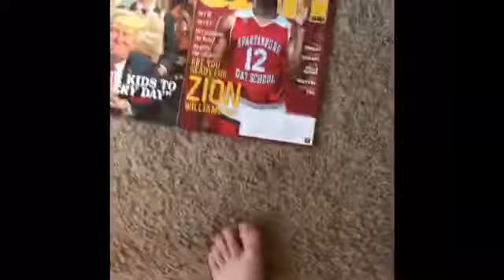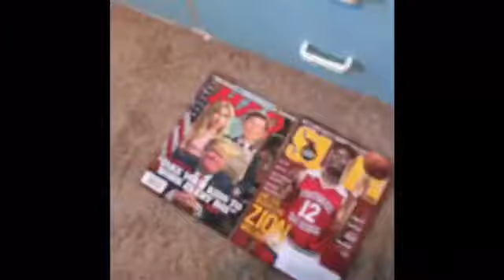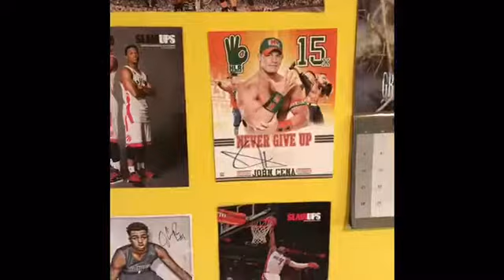Room Tour #2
Hoe you enjoy the stop motion movies